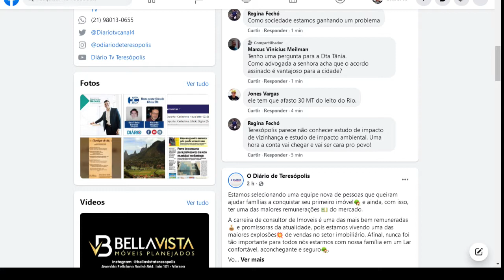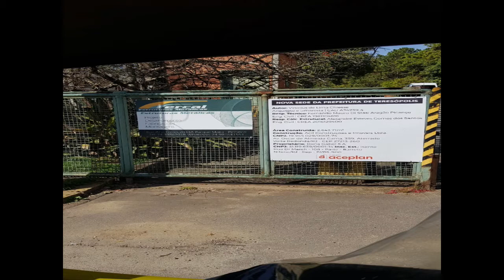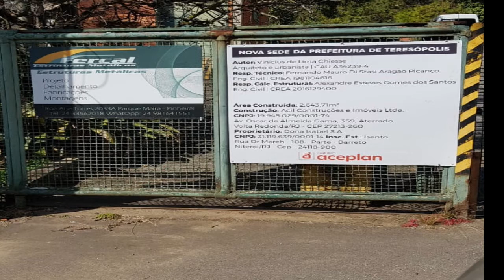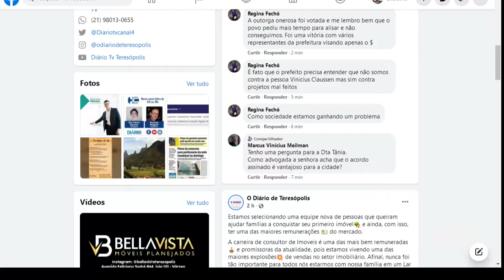Programa Hélio Carracena - Entrevista com o arquiteto Ricardo Wagner e a advogadaTânia Barone 03